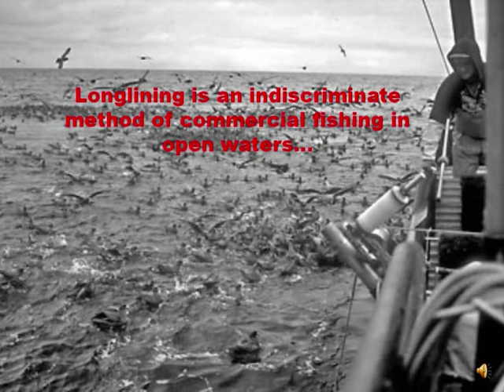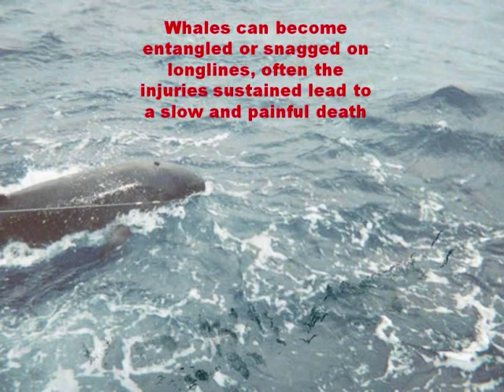Longline Fishing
Longline fishing is one of the most destructive and indiscriminate methods of commercial fishing, it is estimated that by the middle of this century most commercial fisheries will have collapsed. We must act now to preserve and protect our oceans for the future of our planet.